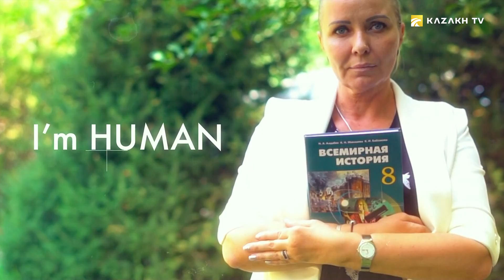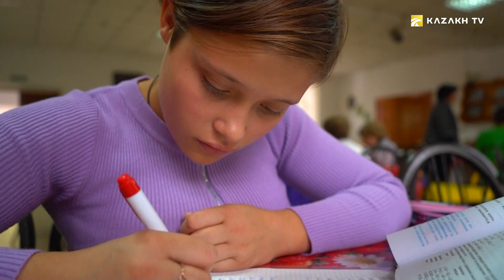Марина Сугакова, «Ковчег» муассасаси директори (Узб)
I'm a human №7